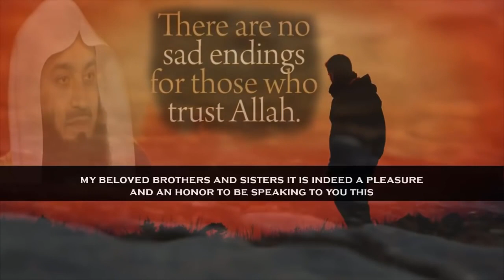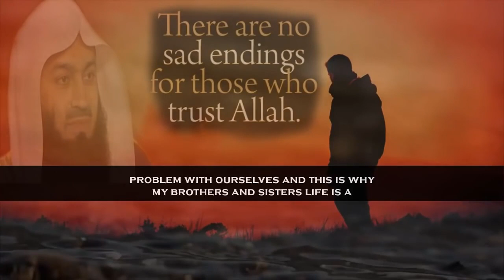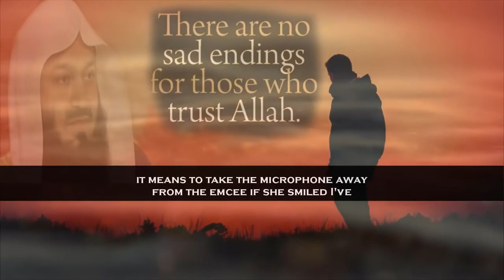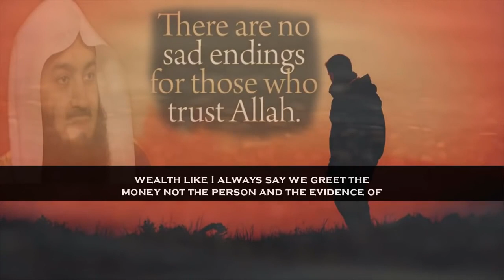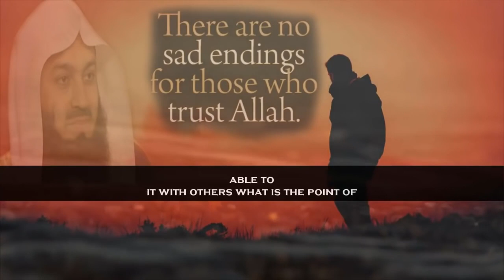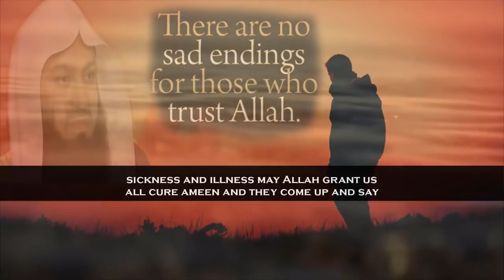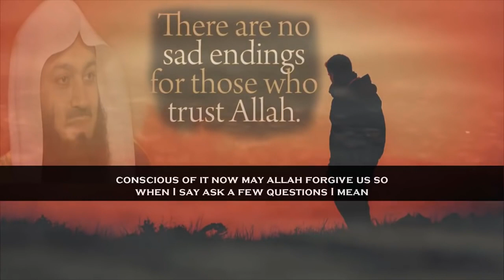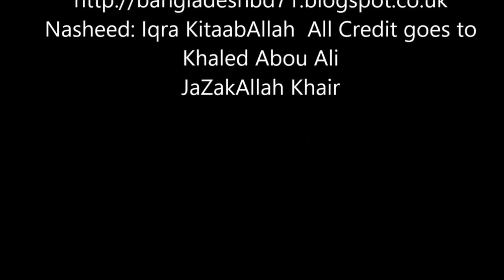HOW TO REMOVE YOUR DEPRESSION